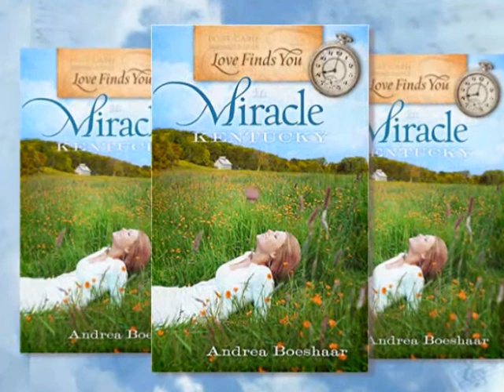LOVE FINDS YOU IN MIRACLE, KY ~ Andrea Boeshaar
Do you believe in miracles? You will when you read the wonderful Christian Romance novel 'LOVE FINDS YOU IN MIRACLE, KY' by multipulished author Andrea Boeshaar. Coming in October, 2008 from Summerside Press.